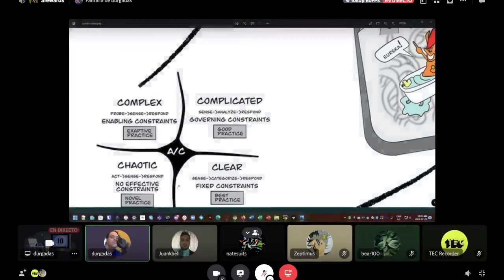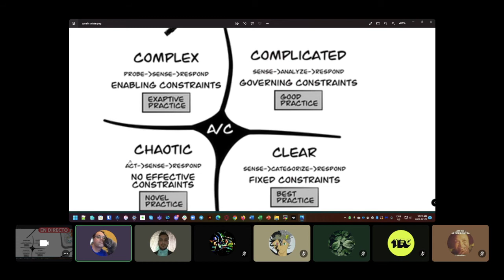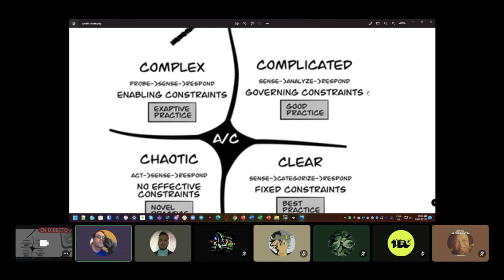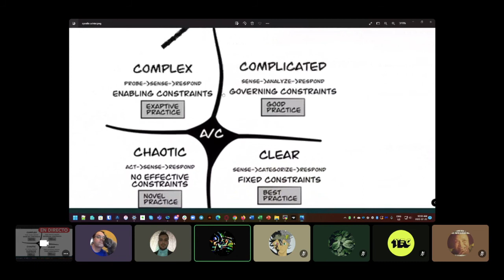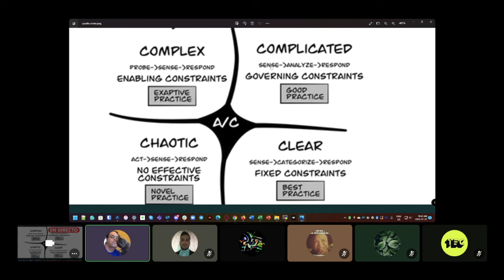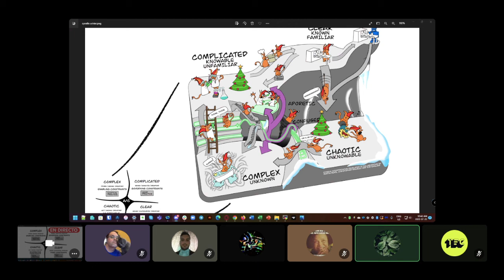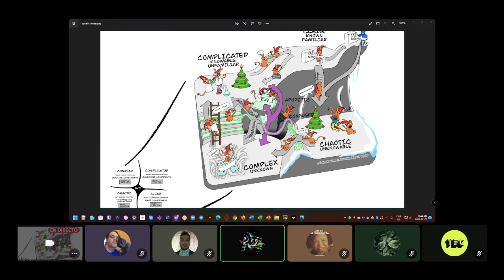TEC Sprint 38 Planning - TEC Roadmap & Narrative